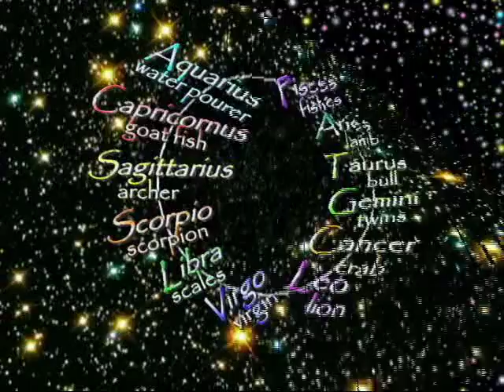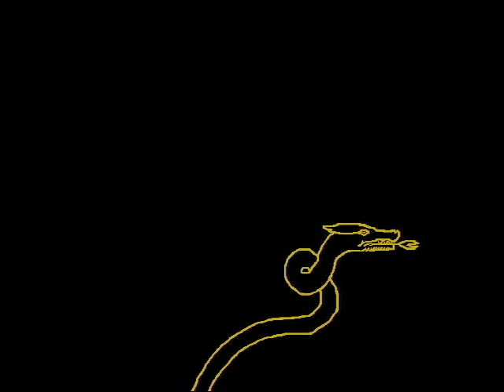"Gospel in the stars" MUSIC VIDEO Trailer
This trailer is a visual, musical, color-coded, Scriptural, somewhat animated video compilation derived from the works of Joseph A. Seiss ("The Gospel in the Stars")  and  E. W. Bullinger ("The Witness of the Stars") who lived in the 1800s. They maintained that star meanings parallel Scriptures from the Bible, often related to prophecy. Fascinating!
Produced by Cathy Friedlander - Videographer, musician, artist